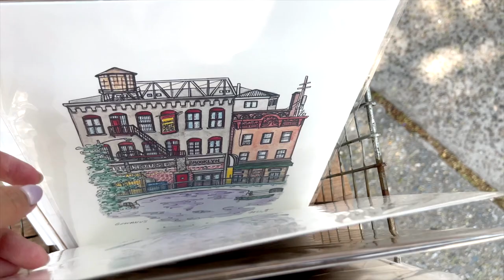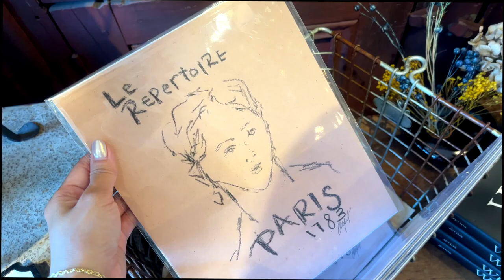Chic boutique with a Parisian vibe | Art, tableware, and cute items in Brooklyn | Ace Hotel Brooklyn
Hi Everyone! It's J'adore New York♡

Today I would like to introduce you to some stylish stores in the heart of Brooklyn!
This area has been developed in recent years and is lined with many skyscrapers, but if you go down a little alley, you will find a row of stylish stores with a European atmosphere!

From interior design stores from Australia to antique select stores with cute European knick-knacks ♡! We hope you will enjoy watching this video as if you are window shopping with us!

In the second half of the video, we also introduce you to the Ace Hotel Brooklyn, which opened in 2019. Please enjoy the stylish and tasteful Brooklyn ♡

Below are the details of the locations featured in the video!

We will continue to deliver new videos featuring recommended spots in New York and around the world.

License Number N9AHaq